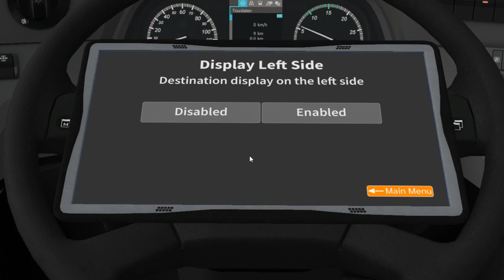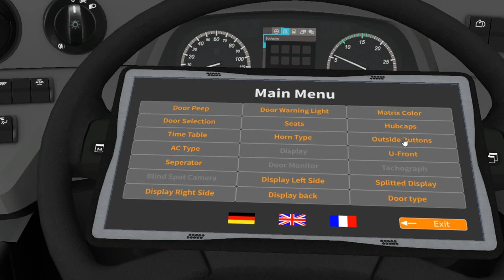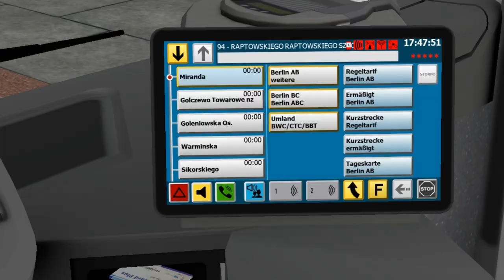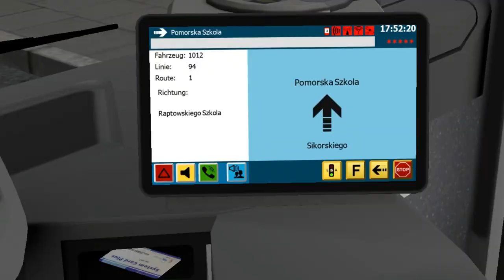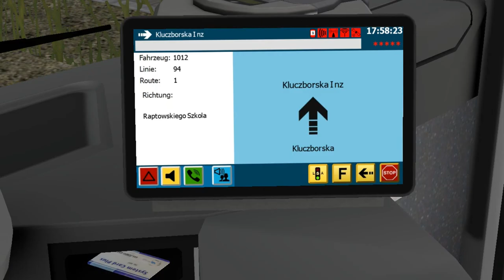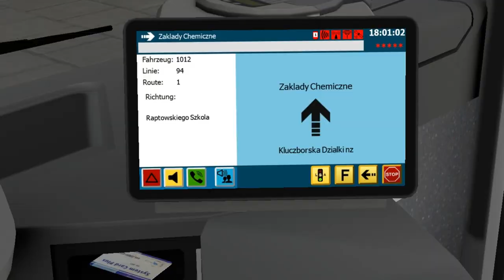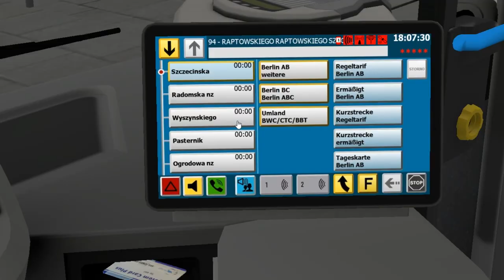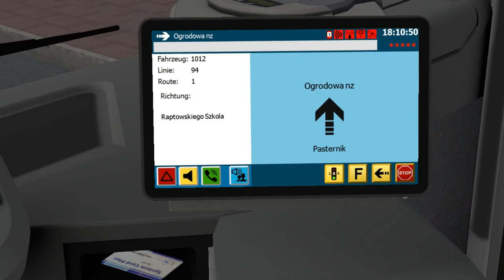C2 Family Vol.1 K++ C2 ZF (2 d.) on Golczewo 1.0.2; Line: 94 --- Barges - Reptowski school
It's C2 from "C2-Family-Vol.1" DLC with 2 doors & ZF transmission.